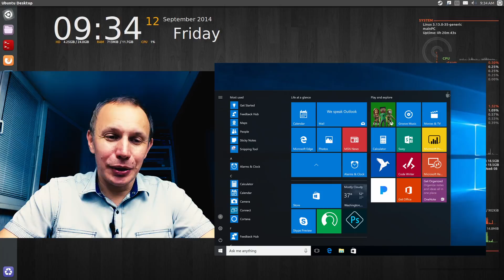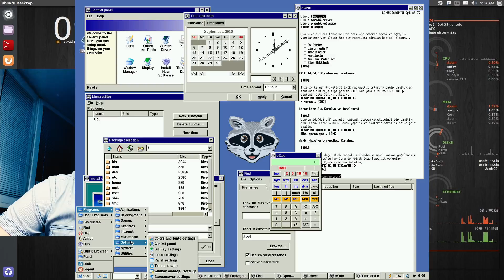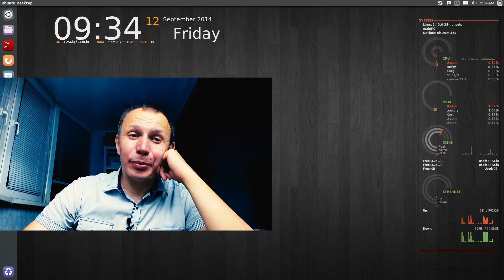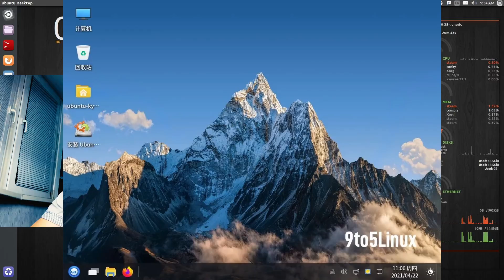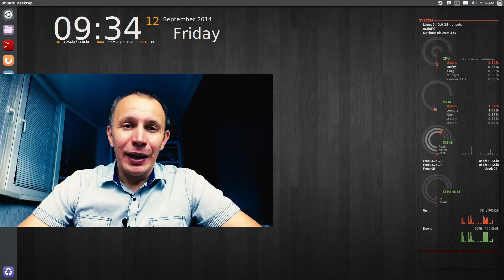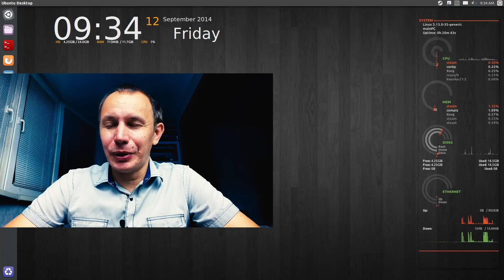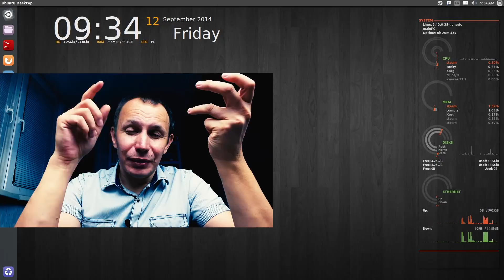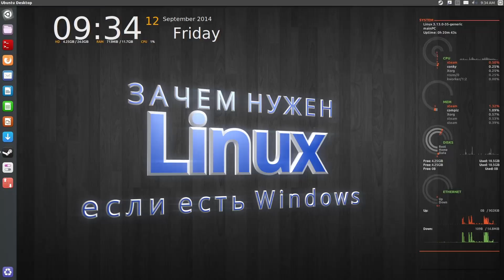Зачем нужен Linux, если есть Windows?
Для заграничных зрителей Webmoney кошелек :
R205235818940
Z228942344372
Дружественные сайты: